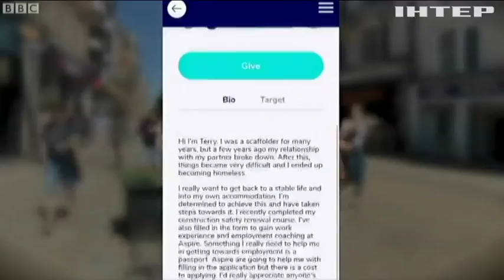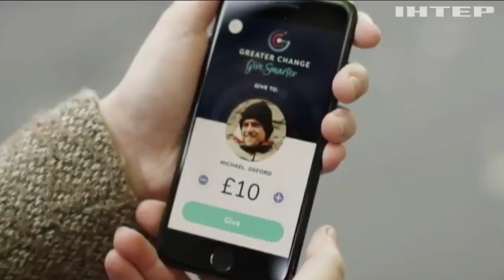У Британії вигадали новий спосіб допомоги безпритульним